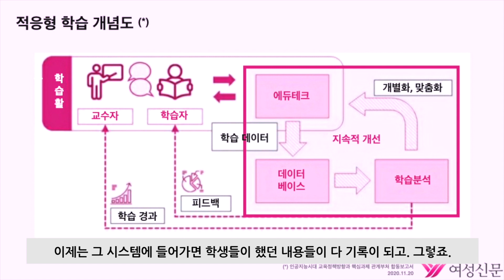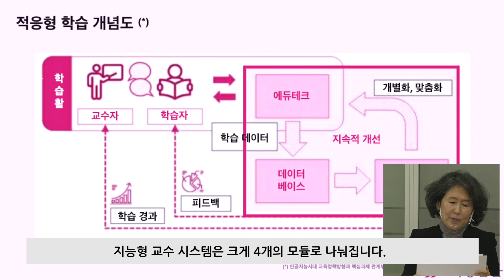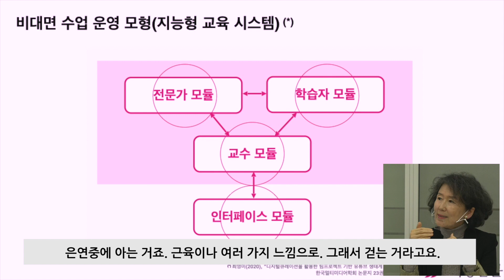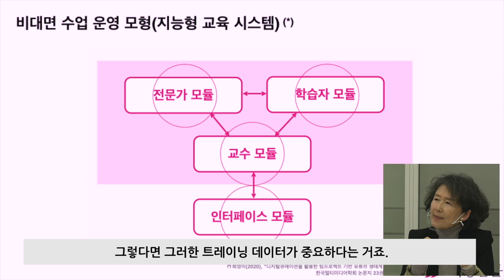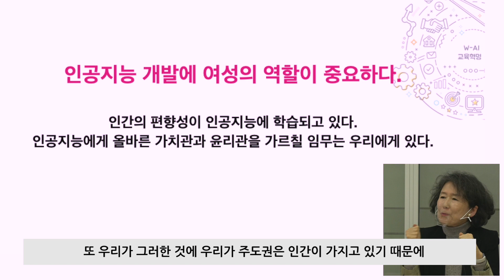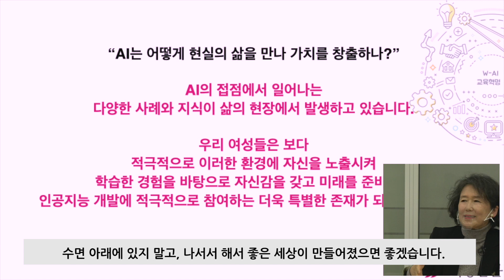"인공지능 개발에 여성의 역할이 중요하다" | 최영미 성결대학교 미디어소프트웨어학과 교수 [2020 W-AI 포럼]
코로나전염바이러스 감염증(코로나19) 시대 속에서 우리의 AI(Artificial Intelligence)의 역할이 더 중요해졌습니다.
여성들의 4차산업 참여 확대와 교육을 논제로 한 [제2회 2020 W-AI(와이) 포럼]이 12월 9일 여성신문TV를 통해 라이브 중계되었습니다.
많은 관심바랍니다.

최영미 성결대학교 교수는 본 포럼에서 인공지능 개발에 있어 여성의 역할이 중요함을 강조하며, 인공지능에게 올바른 가치관과 윤리관을 교육할 필요성을 언급하였습니다.

[관련보도]
1. 코로나19로 AI시대 ‘성큼’...디지털 대전환, 여성이 주도하려면
2. 코로나19 속 중요해진 AI 역할…“인공지능과 여성의 힘 만나면 상생효과 일어나”
3. ‘IT=여성의 무덤’ 이젠 옛말...“AI 시대 주역은 여성”